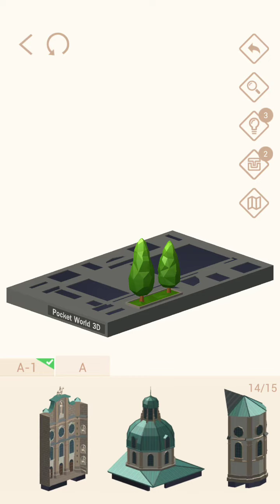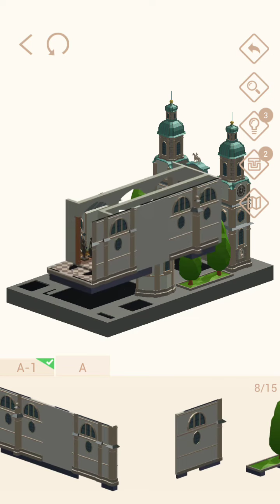Pocket World 3D - Innsbruck - Innsbrucker Dom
No-nonsense, straightforward, best path walkthrough of Journey: Innsbruck - Model: Innsbrucker Dom